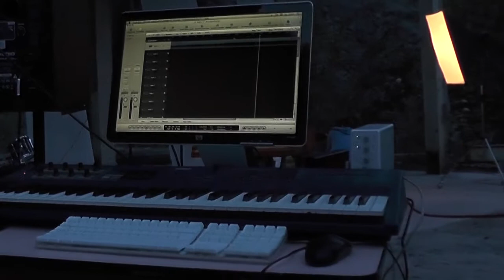"Making Of" Foto- und Videoproduktion zum Song "Regen"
"B&B Production"  (Barbara Beiser/Helmut Barbisch)